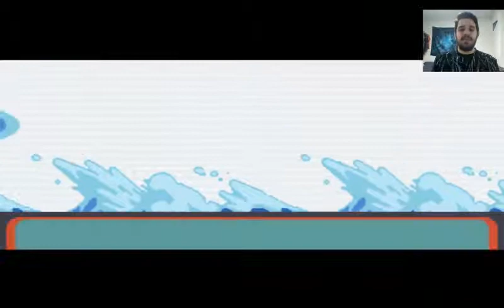A GYM BATTLE AGAINST DEAR OLD DAD (Pokemon Sapphire Randomized Nuzlocke Episode #15)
Today I am bringing you guys episode 15 of our Pokemon Sapphire Randomized Nuzlocke! In today's episode, we take on our dad in an attempt to win our 5th gym badge, and get some new encounters as well. :]